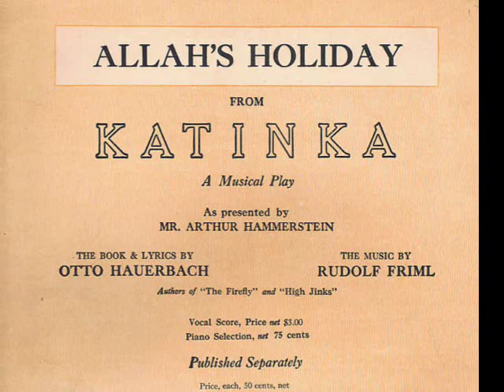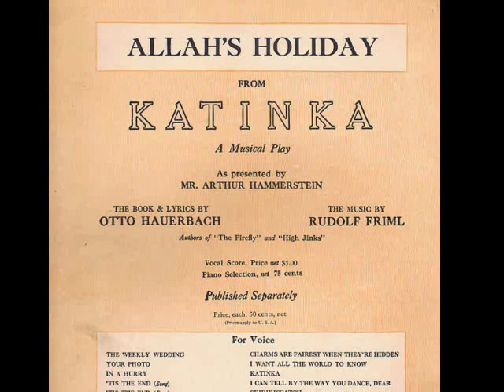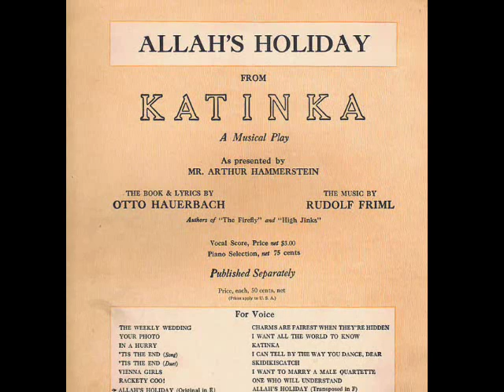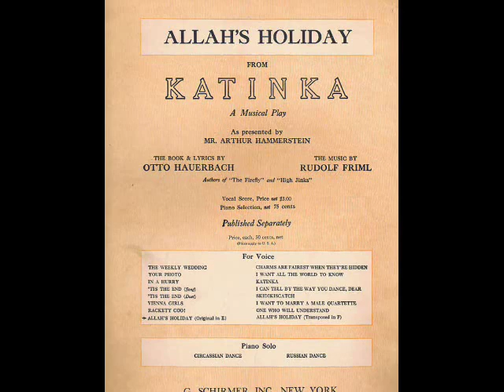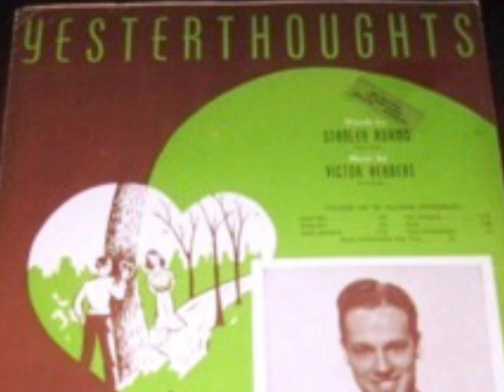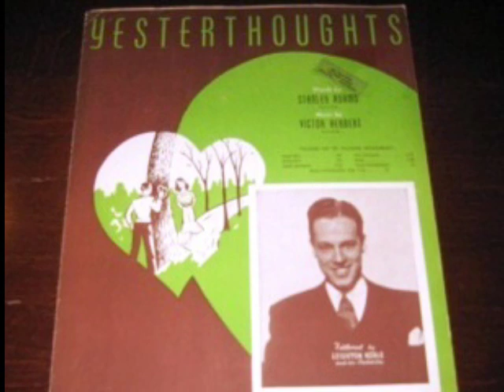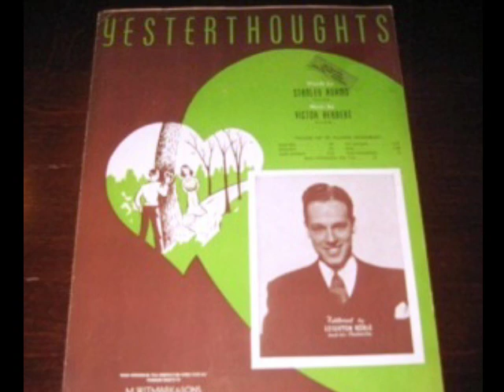Classic 1920s Salon Music - A Flappers Delight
Song 1 - Louis Katzman & His Salon Orchestra - Allah's Holiday

Song 2 - Arden & Ohman With Their Orchestra - Polly

Song 3 - Adrian Schubert's Salon Orchestra - Yesterthoughts

Song 4 - Anglo Persians Orchestra - A Siren Dream